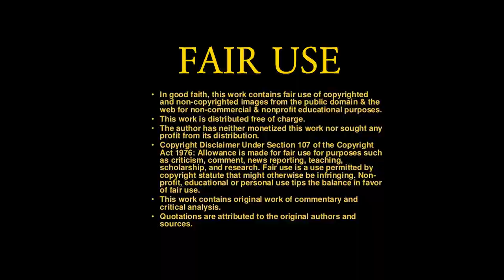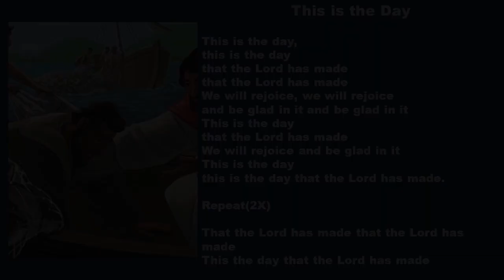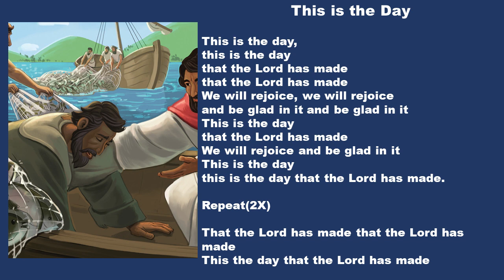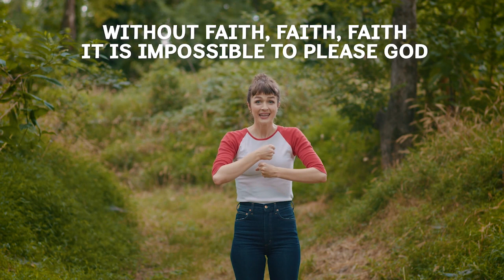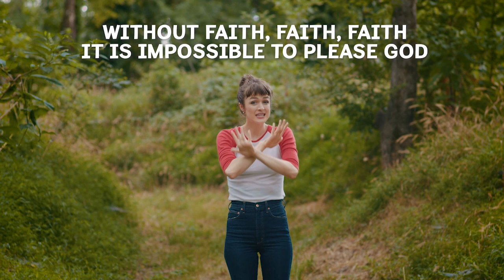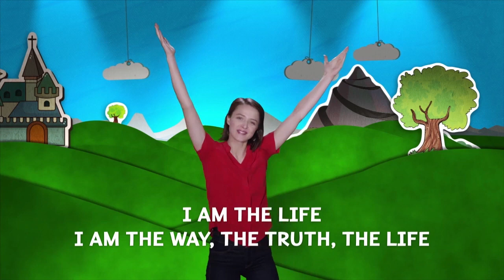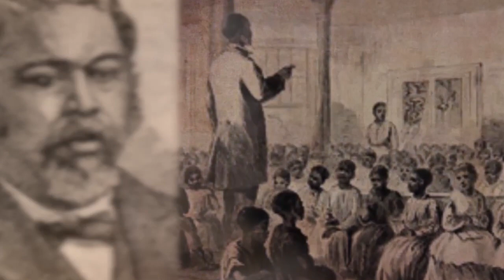CR | Peter Worshiped Jesus